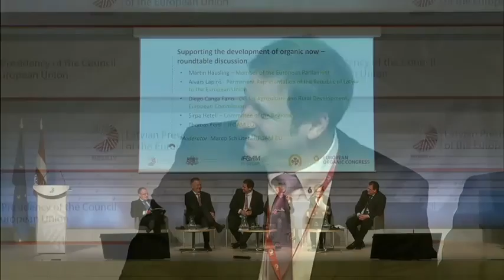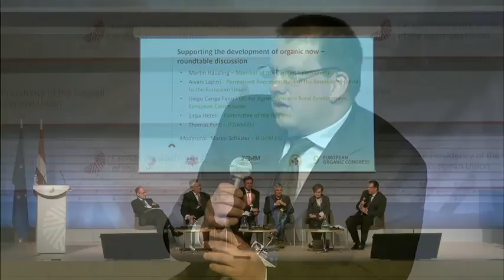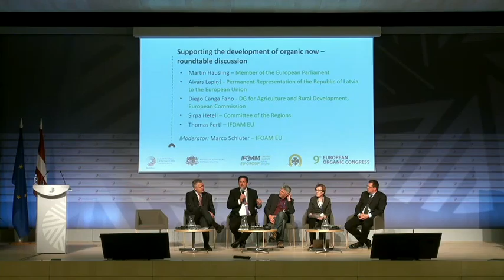European Organic Congress - Presentations of workshop results and discussion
Presentations from the workshops:
1. Organic regulation: towards a final agreement?
2. EU regulatory and policy solutions for progressive organic sector development
3. The role of organic farming in global food and nutrition security

Moderator:
Mr Erkki Pöytäniemi, CEO Export Manager, Organic Food Finland

Speakers:
Ms Marian Blom, Project Manager, Bionext
Ms Merit Mikk, Board Member, Estonian Organic Farming Foundation
Ms Lise Andreasen, International Coordinator, International Centre for Research in Organic Food Systems (ICROFS)